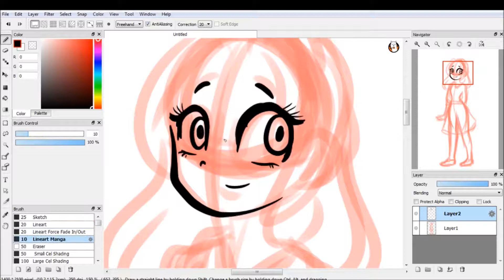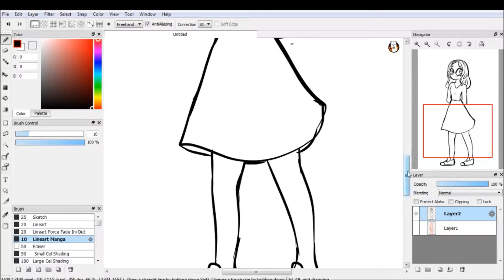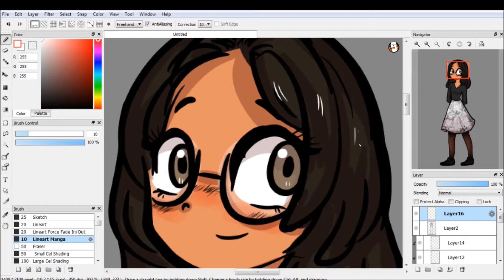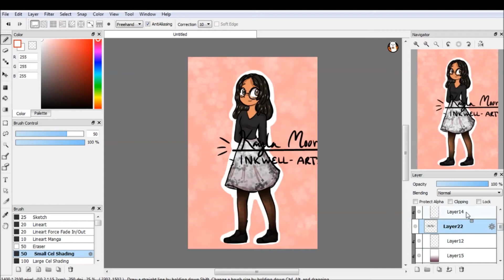OOTD 1 [Inkwell Draws Stuff #20]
First recent speedpaint!